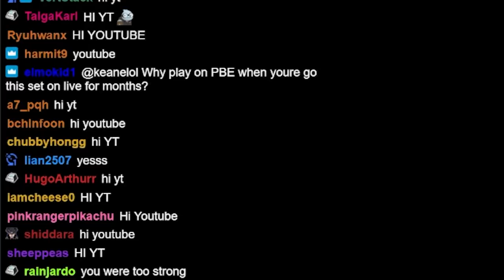Mercenary is the new Fortune | (Augment: You can't buy XP.)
Keane is a big fan of economy traits, be it Fortune, Draconic, and finally this Mercenary. On top of that, he gets an economy augment. This all results in him making so much money, he opens up a restaurant, and his only customer: Tahm Kench. Enjoy!

0:00 BONUS CLIP
0:38 STAGE 1
1:41 STAGE 2
4:42 STAGE 3
9:00 STAGE 4
14:36 STAGE 5
19:44 STAGE 6
22:30 ENDING

This is Riot's Teamfight Tactic's SET 6.0, patch 11.22 test server.